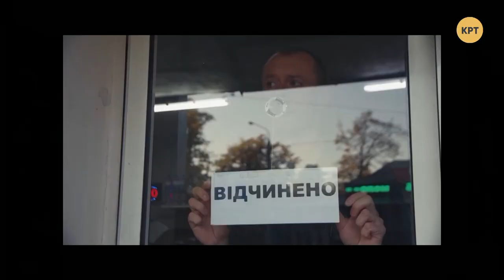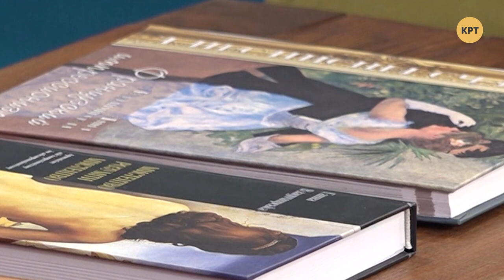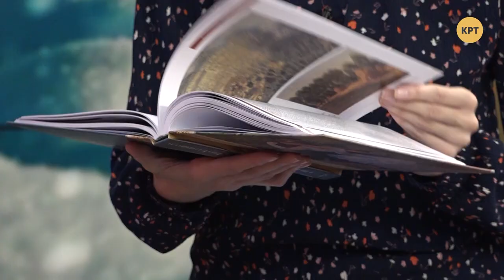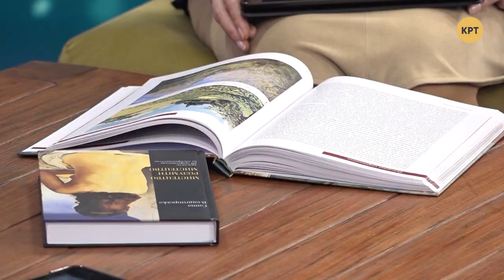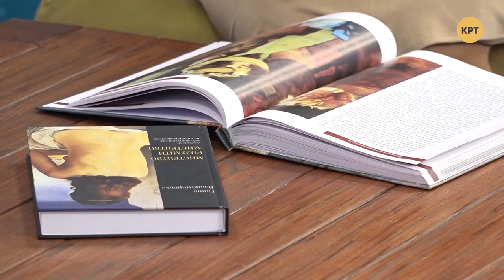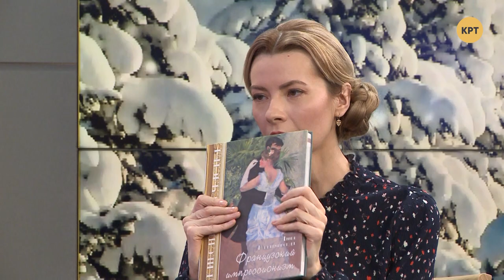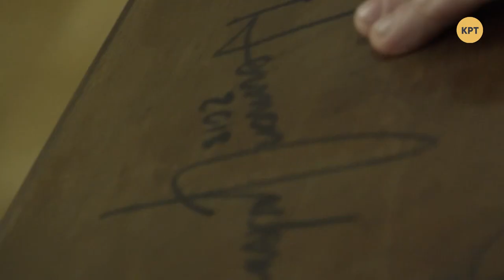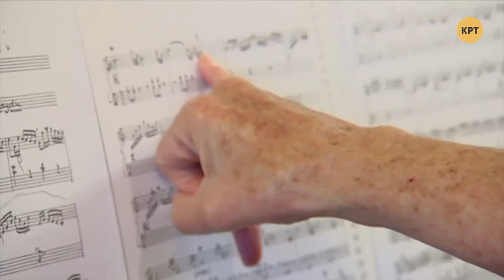Премьера украинской короткометражной комедии – Утреннее настроение – КРТ // 05.12.2019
Сегодня мы вспоминаем известного украинского артиста и певца Назария Яремчука, который недавно отметил день рождения. Также мы покажем невероятную коллекцию антикварных инструментов. А ещё премьеру нового короткометражного фильма, сделанного в Украине, – комедии про людей.

Гости программы:
– Александр Онуфриев, актёр и режиссёр;
– Тимофей Бусел, книгоиздатель;
– Назарий и Дмитрий Яремчуки, народные артисты Украины.

Распространи это видео!